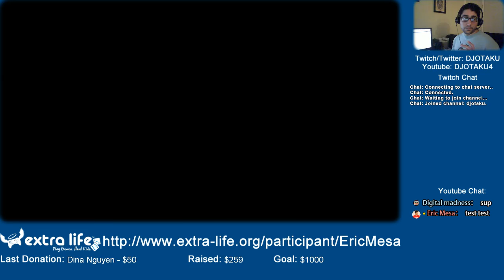Extra Life Cast: Cook, Serve, Delicious! - Stupid Soup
That soup. it's harder than pizza!